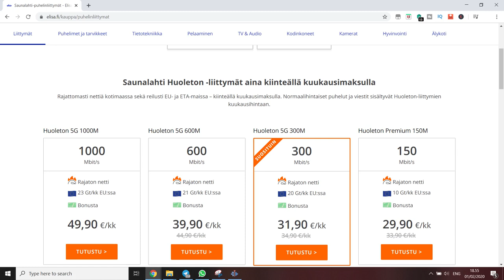5 more things I like about Finland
SUBTITLES AVAILABLE IN ENGLISH AND RUSSIAN
СУБТИТРЫ НА РУССКОМ И АНГЛИЙСКОМ

I've spent quite a big portion of my life living in Finland and in this video I want to tell about 5 things and cultural traits that I really like and appreciate.